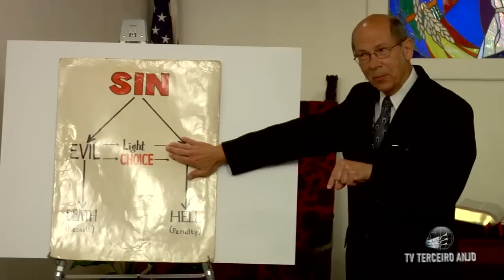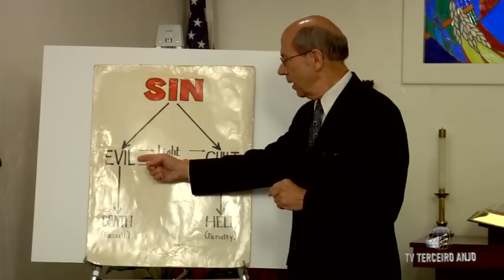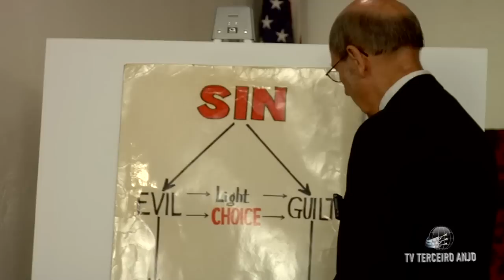Jesus está Realmente Voltando em Breve! - Dennis Priebe - PARTE 2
Não deixe estas traduções acabarem, acesse e saiba como ajudar.

PARA BAIXAR OS VIDEOS (Em breve teremos a serie completa nesse servidor)

Video Original: